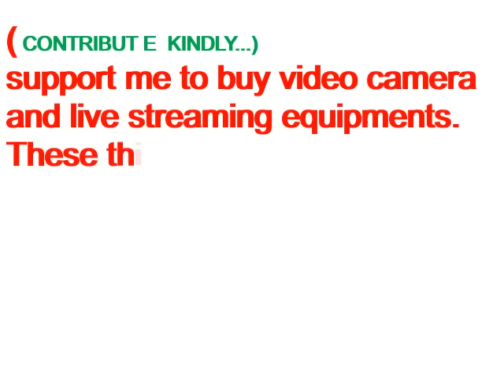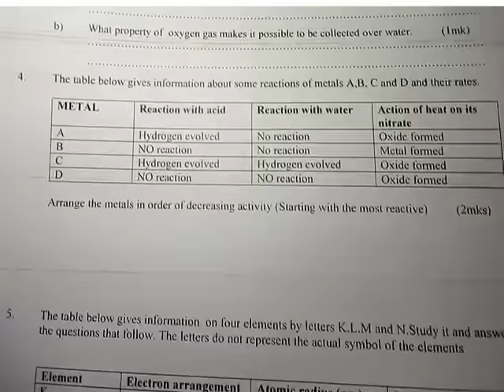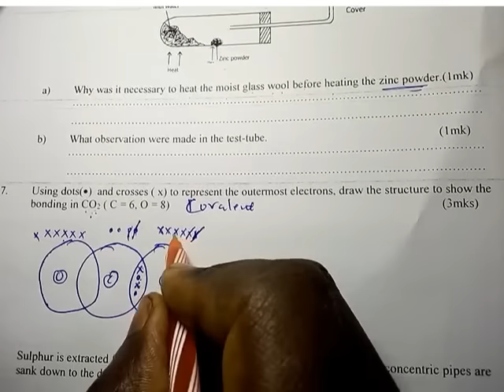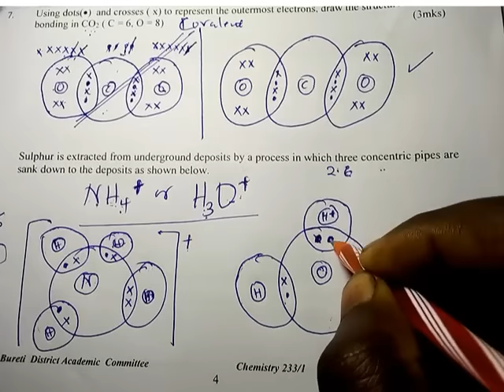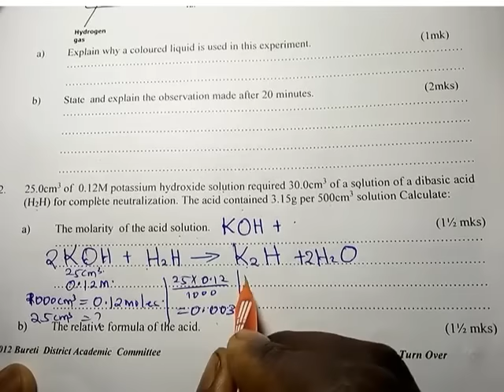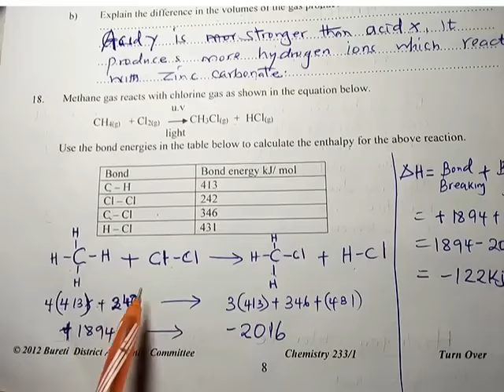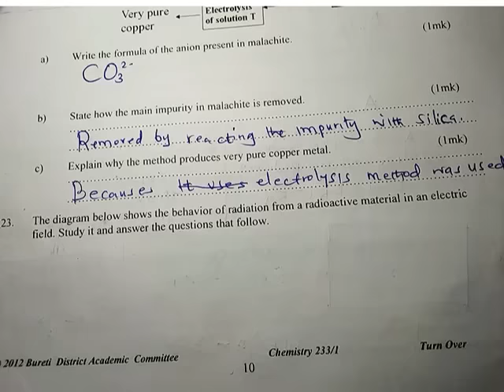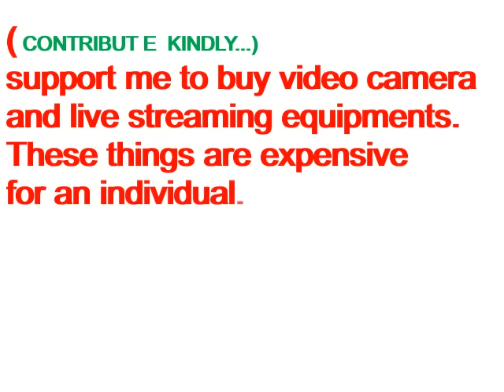2024 KCSE Chemistry paper 1 Prediction series 1